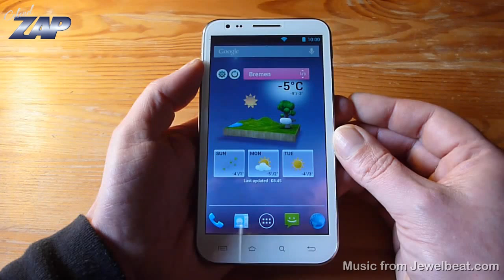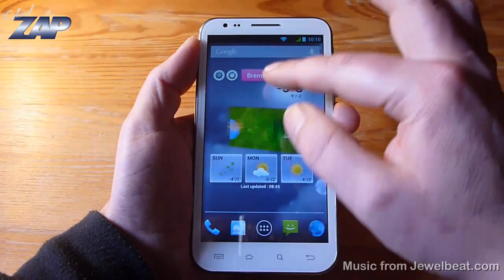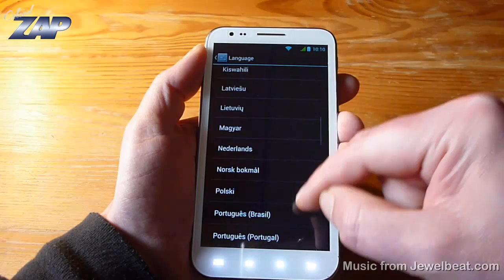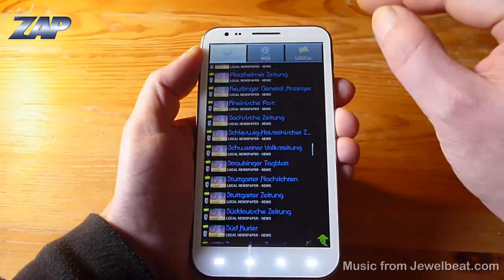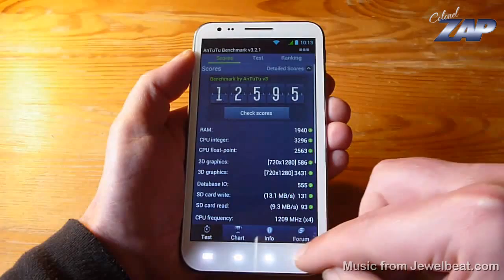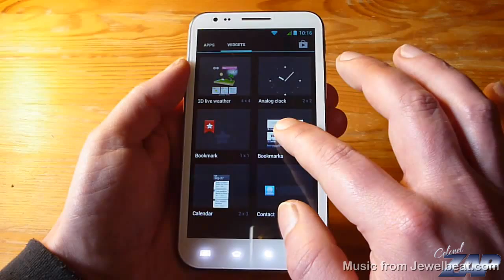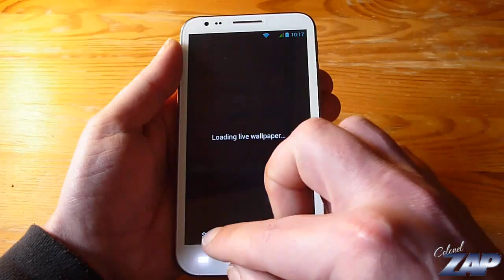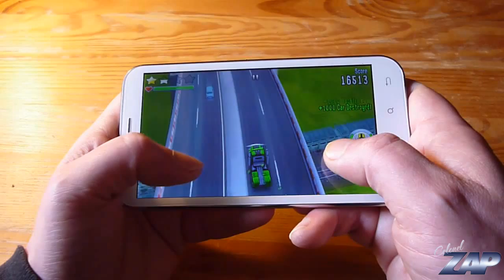HDC Galaxy Player N7300 Ex Quadcore Phablet - MT6589 - Dualsim Changjiang ColonelZap Fastcardtech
HDC Galaxy Player N7300 Ex Quadcore - MT6589 - Dualsim - Samsung Clone?
Updated Changjiang with quad-core cpu.

Specs:

5.7 inch capacitive 5-Point Multi Touch Screen

Display 720x1280 HD pixel resolution

MTK6589 Quad-Core CPU @ 1.2GHz

1GB RAM / 4GB ROM - approx. 2.8 GB ROM available, tf-card support

Quadband, unlocked, 3G / UMTS / HSDPA / WCDMA

Wifi, Bluetooth, GPS, A-GPS, g-sensor, proximity sensor, light sensor
Main camera: Autofocus, 12.5MP output, LED flash

Front camera: 5MP output

DUAL SIM - DUAL STANDY

Samsung Galaxy Note  克隆 Клонирование Κλώνος Clonar Clone Cloner 복제 โคลน ?